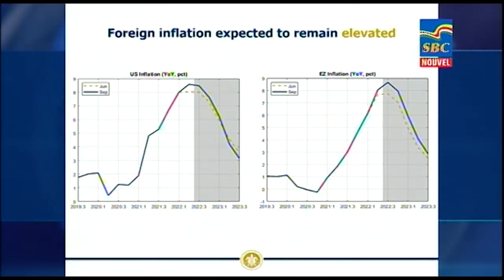12:30 p.m News 03-10-2022